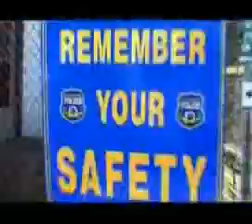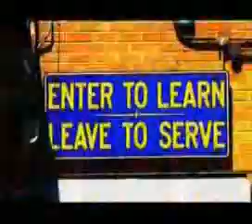Ali G - Police Training